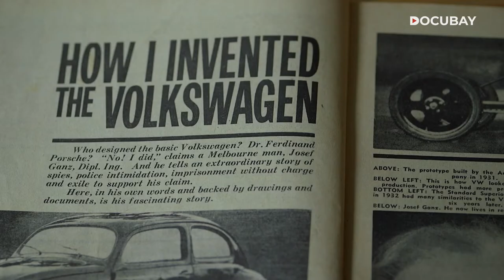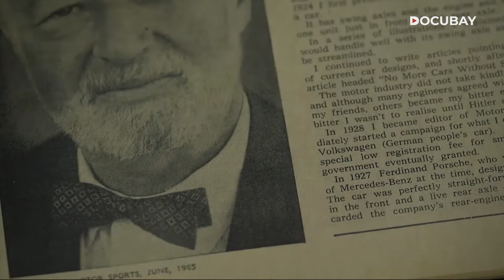Volkswagen Beetle: Hitler Stole The Beetle Design from a Jew | Documentary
The Volkswagen Beetle has become an icon of popular culture over the decades, despite its origins being shrouded in intrigue. The car that was once championed by Nazis and Hitler in a bid to make Germany a fully motorized country, is now believed to be the creation of a Jewish engineer, whose name was erased from history books. How did this happen? What was the fate of the visionary who was forced to flee Germany and leave his dreams behind? Watch this feature that traces the history of the car and its unfortunate creator.